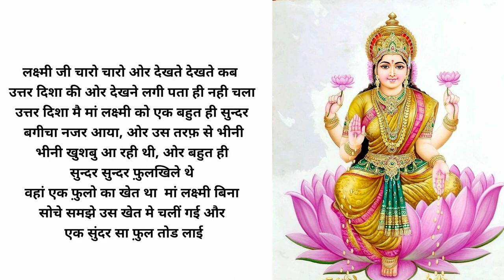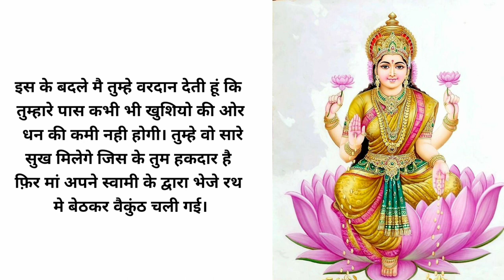अद्भुत कहानी : मां लक्ष्मी की कहानी | lakshi mata story